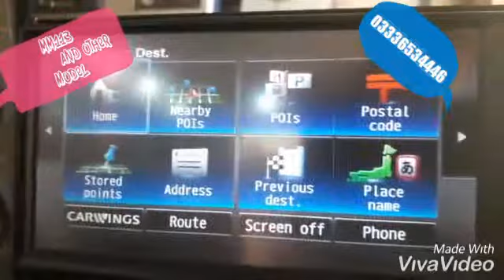MM113.MM114.MM115.MM Serial all available.